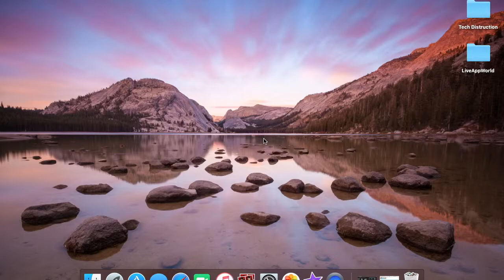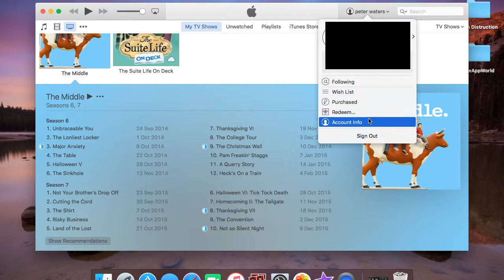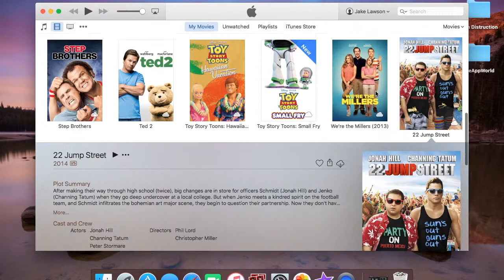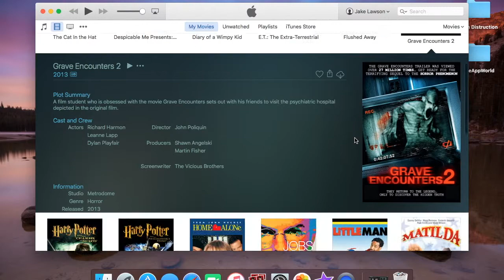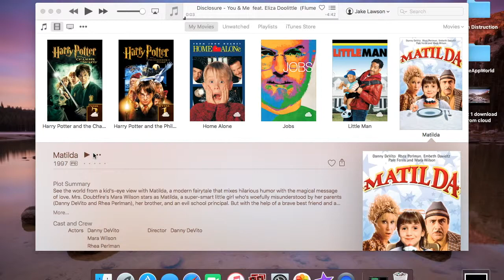how to download movies, Tv shows and more from another apple id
get music, tv shows, movies, and much more from another apple id